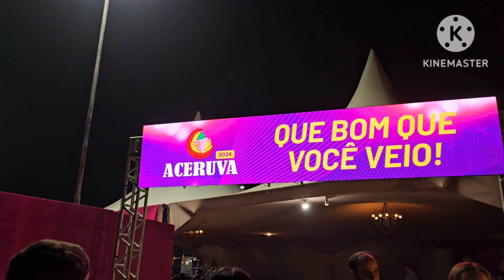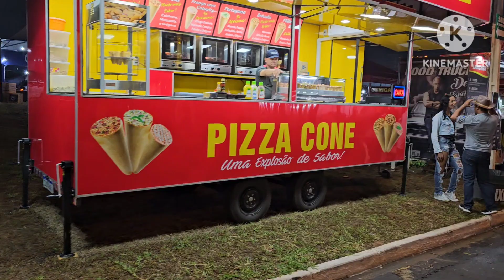Aceruva 2024, Junqueiropolis SPb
A maior festa do interior Paulista